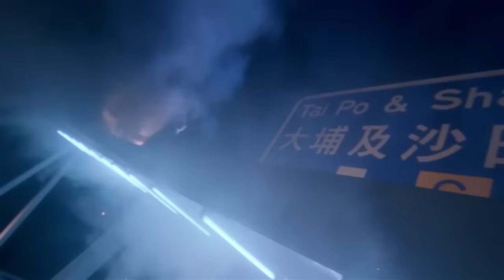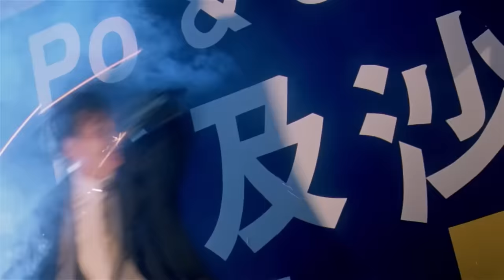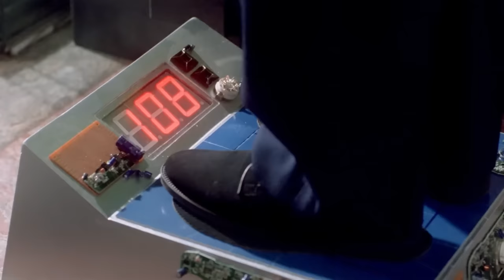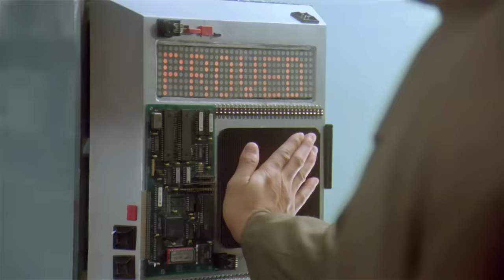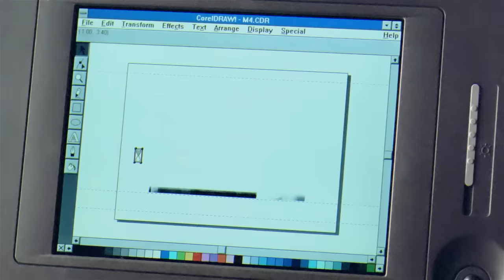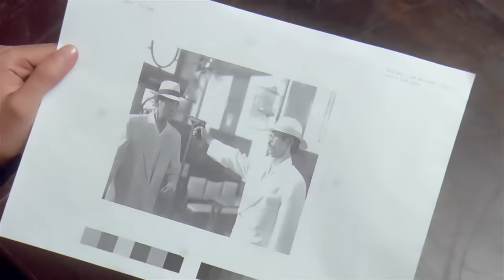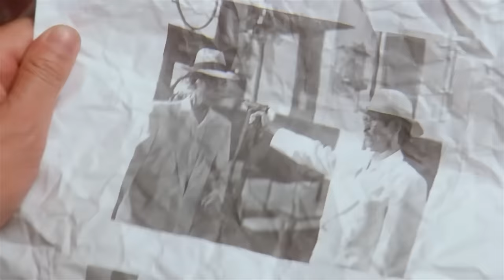THIÊN ĐỊA HÙNG NHÂN [Thuyết Minh] | Phim Hành Động Võ Thuật XHĐ Hong Kong Đỉnh Cao Nhất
Phim Hành Động Võ Thuật XHĐ Hong Kong Đỉnh Cao Nhất | Thiên Địa Hùng Nhân.

Xoay quanh một tay lính đánh thuê tên Hắc Báo. Anh được một người ẩn danh trả số tiền lớn để đánh cắp tài liệu mật từ đồn cảnh sát – nơi hệ thống bảo mật thuộc hàng tối tân nhất thế giới. Để hoàn thành việc, Hắc Báo hợp tác với chuyên gia máy tính, vũ khí và một thần bài nổi tiếng. Nhưng không ngờ, công việc nguy hiểm này chính là cái bẫy để tiêu diệt Hắc Báo. Dưới sự giúp đỡ của những người bạn, anh quyết tâm trả thù và khám phá sự thật đằng sau đó.